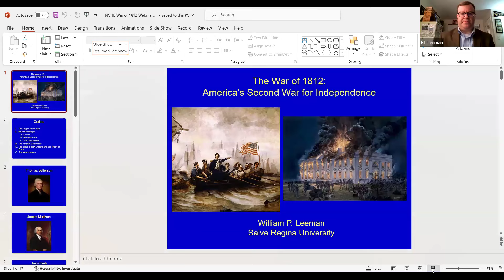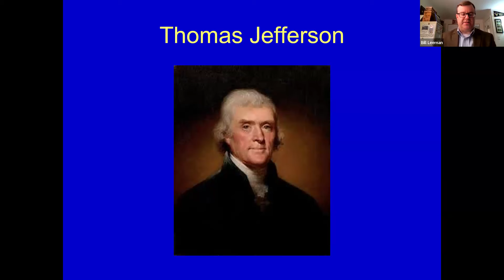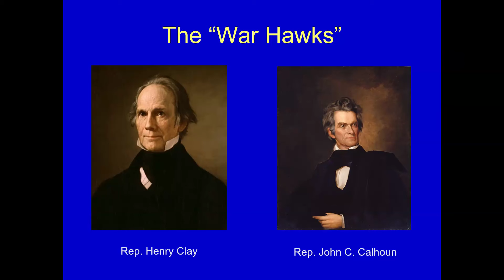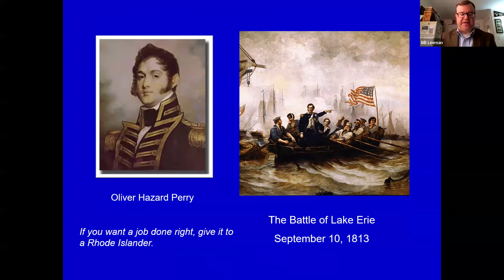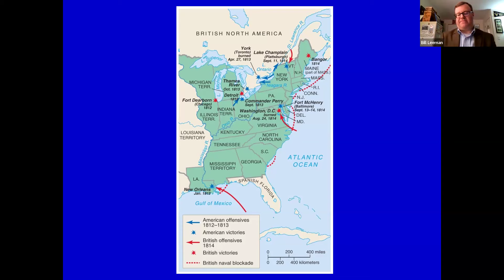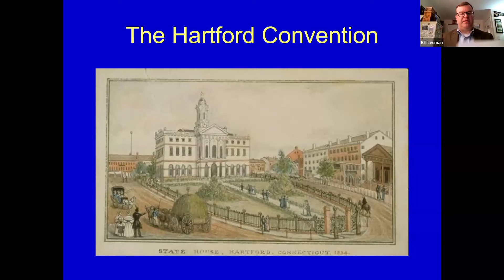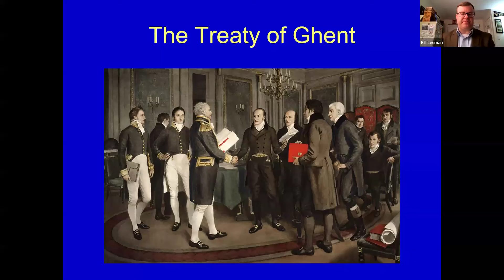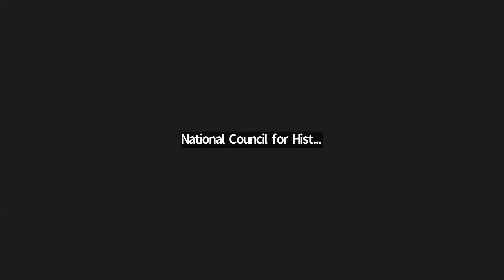The War of 1812: America’s Second War for Independence | NCHE Webinar Series